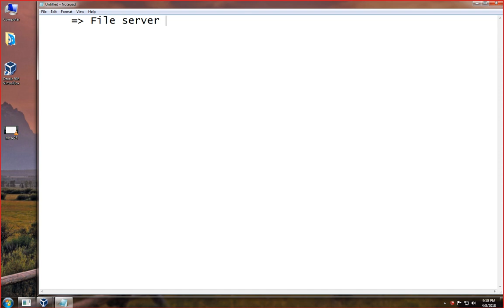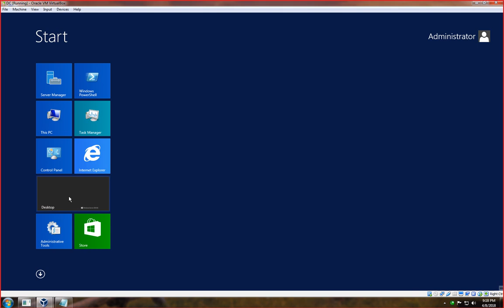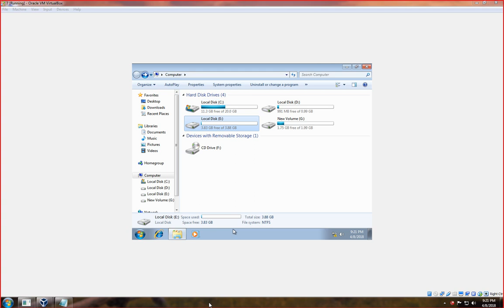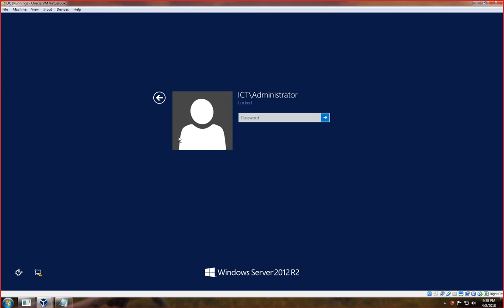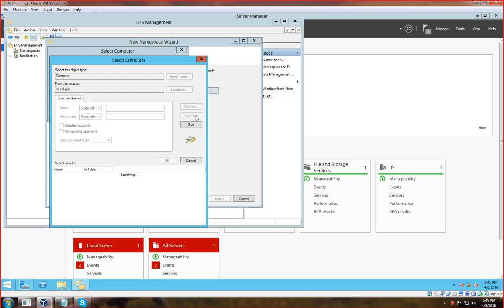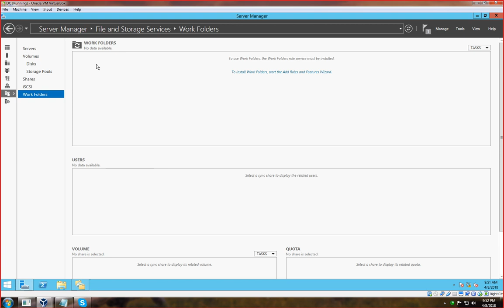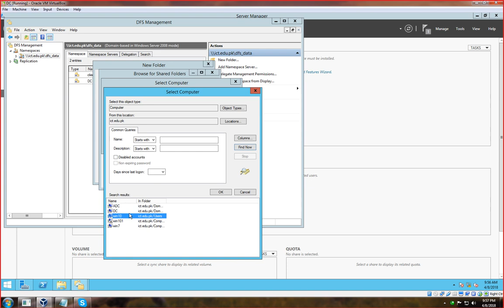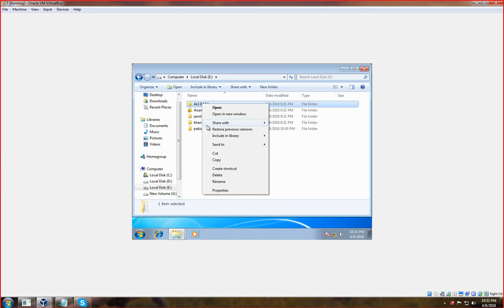[MCSE] Lec#26. File Server (DFS) Distributed File System in Pashto